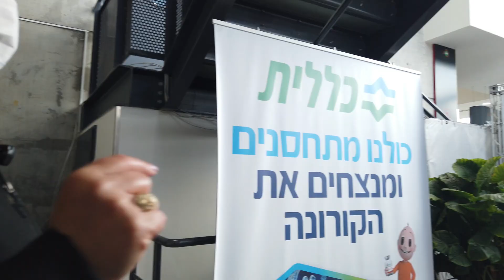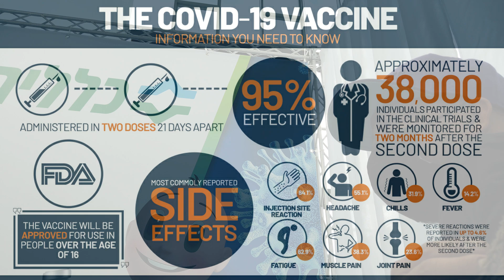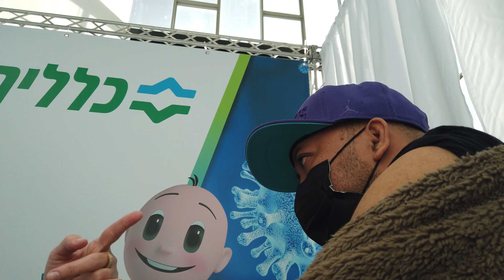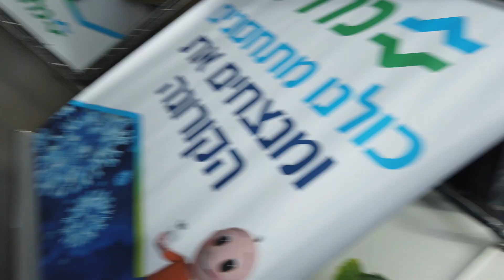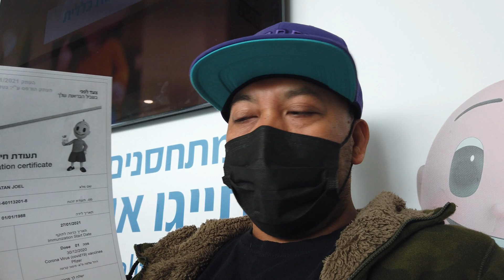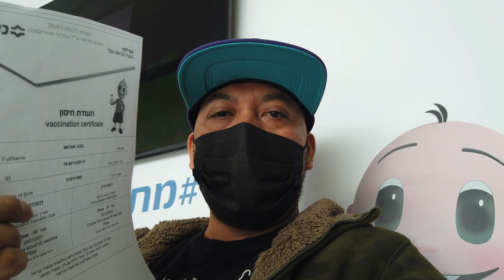SIDE-EFFECTS WARNING! | Second shot of CoVid Pfizer VACCINE | INFO-DETAILS about my shot!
HOW THE VACCINE WORKS!
A Piece of the Coronavirus
The SARS-CoV-2 virus is studded with proteins that it uses to enter human cells. These so-called spike proteins make a tempting target for potential vaccines and treatments.
The vaccine uses messenger RNA, genetic material that our cells read to make proteins. The molecule — called mRNA for short — is fragile and would be chopped to pieces by our natural enzymes if it were injected directly into the body. To protect their vaccine, Pfizer and BioNTech wrap the mRNA in oily bubbles made of lipid nanoparticles.
Entering a Cell
After injection, the vaccine particles bump into cells and fuse to them, releasing mRNA. The cell’s molecules read its sequence and build spike proteins. The mRNA from the vaccine is eventually destroyed by the cell, leaving no permanent trace.
Some of the spike proteins form spikes that migrate to the surface of the cell and stick out their tips. The vaccinated cells also break up some of the proteins into fragments, which they present on their surface. These protruding spikes and spike protein fragments can then be recognized by the immune system.
Spotting the Intruder
When a vaccinated cell dies, the debris will contain many spike proteins and protein fragments, which can then be taken up by a type of immune cell called an antigen-presenting cell.
The cell presents fragments of the spike protein on its surface. When other cells called helper T cells detect these fragments, the helper T cells can raise the alarm and help marshal other immune cells to fight the infection.
Making Antibodies
Other immune cells, called B cells, may bump into the coronavirus spikes on the surface of vaccinated cells, or free-floating spike protein fragments. A few of the B cells may be able to lock onto the spike proteins. If these B cells are then activated by helper T cells, they will start to proliferate and pour out antibodies that target the spike protein.
Stopping the Virus
The antibodies can latch onto coronavirus spikes, mark the virus for destruction and prevent infection by blocking the spikes from attaching to other cells.
Killing Infected Cells
The antigen-presenting cells can also activate another type of immune cell called a killer T cell to seek out and destroy any coronavirus-infected cells that display the spike protein fragments on their surfaces.
KEEPSAFE TO EVERYONE